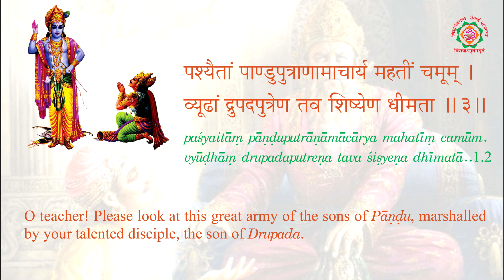Bhagavad Gita | Chapter - 1 | Verse No. 3 | Jyothy Kamath